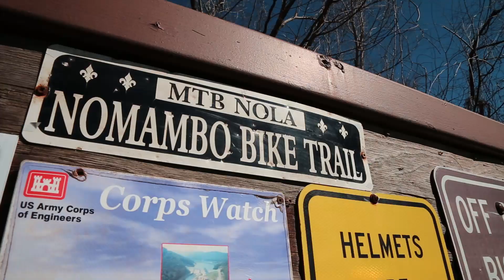Mountain Biking New Orleans - Spillway Bike Trail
A little slice of Louisiana mountain biking heaven in the Bonne Carre Spillway, about 30 minutes outside New Orleans.
Shoutout to the NOMAMBO organization for creating and maintaining such a fun trail!